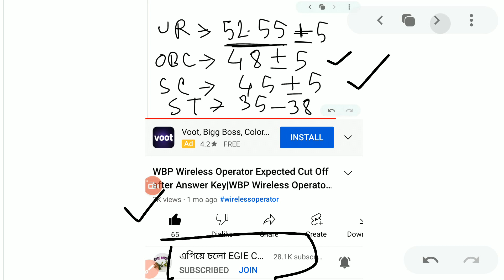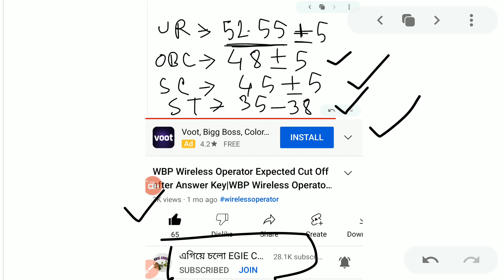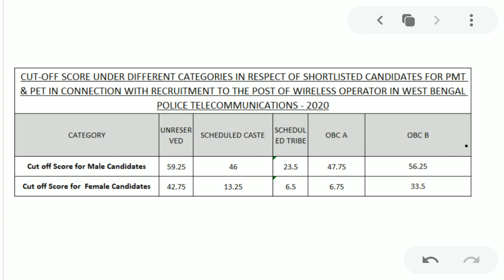WBP WIRELESS OPERATOR result out | WBP Wireless Operator Cut off | WBP Wireless Operator PET PMT